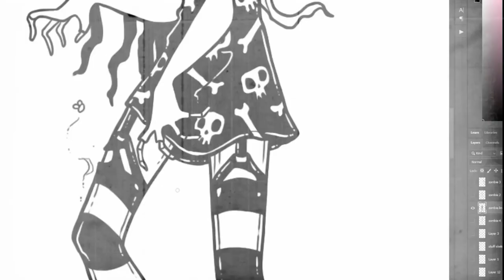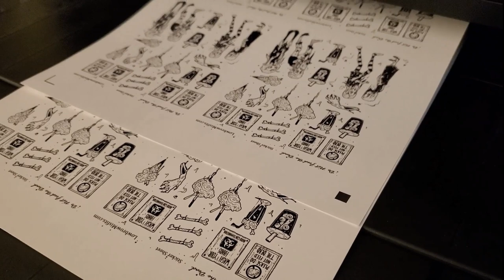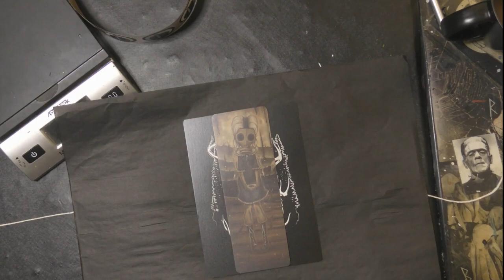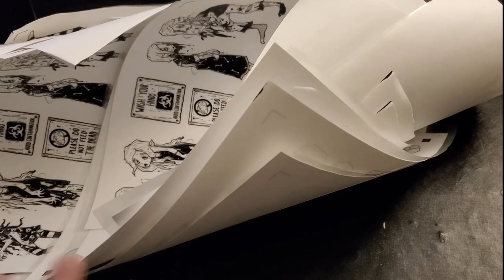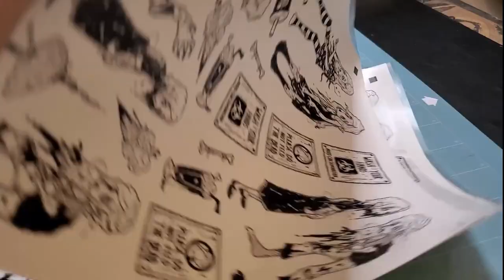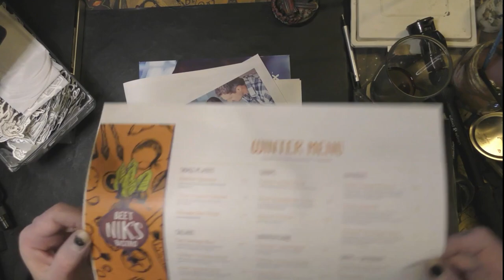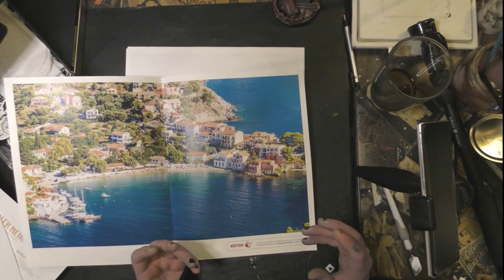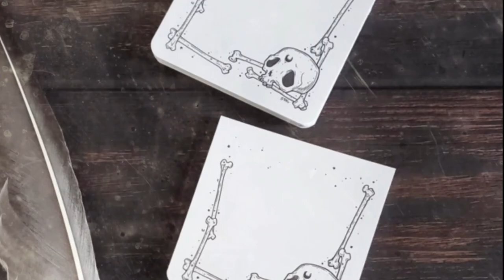Studio Vlog No. 1 ☠️ Making Zombie Girl 🧠 Stickers for my shop and Packaging Orders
✧･ﾟ: *✧･ﾟ:* Some new things Creeping around the lair of Stag It's been busy but lots of new stuff has been releasing on my website and Etsy shop. From planner sticker sheets, sticker packs, stationery and washi tape. I'm always working on something. ✧･ﾟ: *✧･ﾟ:*